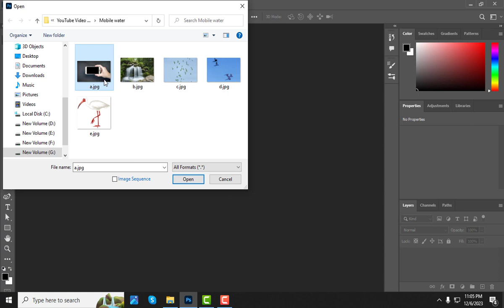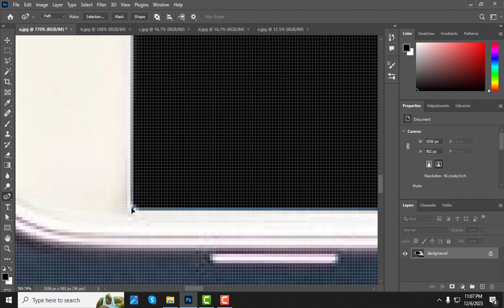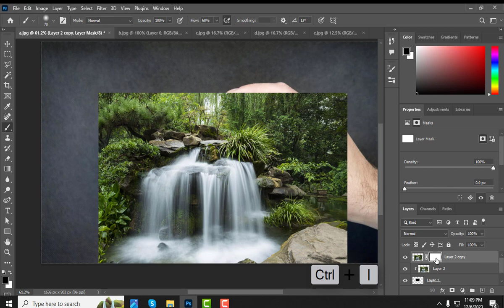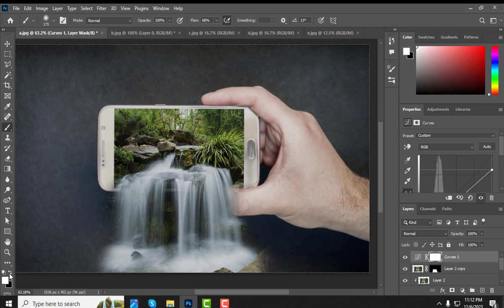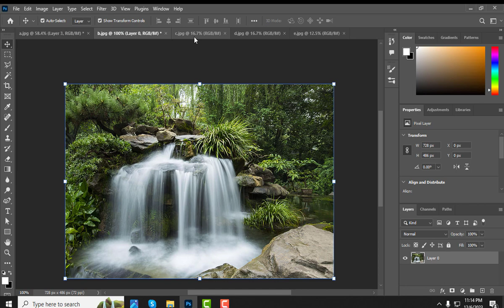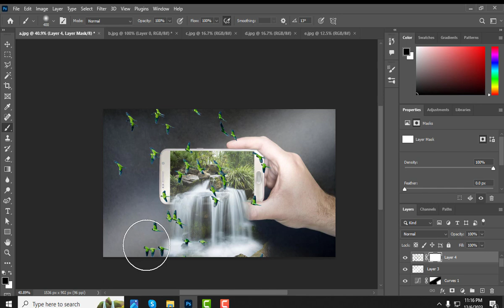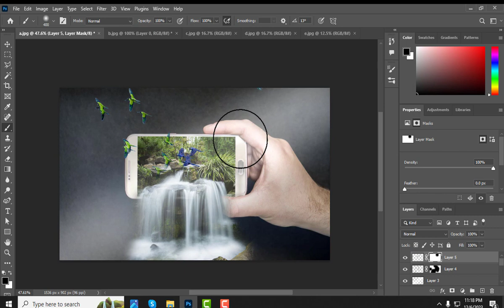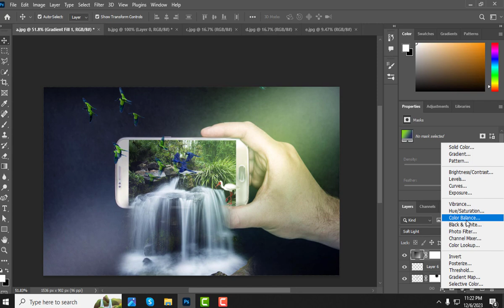3d waterfall mobile pop-out effect manipulation Photoshop tutorial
Welcome to our tutorial on Easy realistic 3d waterfall mobile pop-out effect manipulation Photoshop tutorial.
This lesson contains a wealth of important methods to improve your abilities.
We'll be learning some fundamental manipulation skills by dealing with an image.

We'll be studying Photoshop photo alteration techniques!
You will be able to produce stunning transparent effects at the end of the video!

transformations, product design, text effects, and typography, and click the video for more tutorials on these topics.